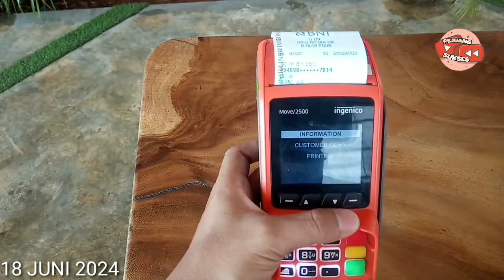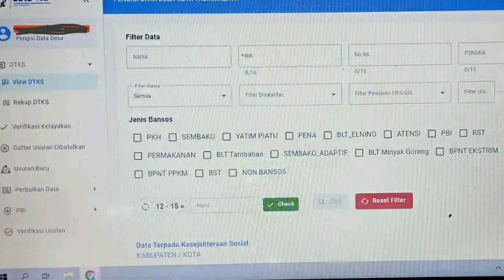CEK SALDO BPNT PKH TAHAP 3 & BLT MITIGASI HARI INI 18 JUNI 2024 CAIR DAERAH INI